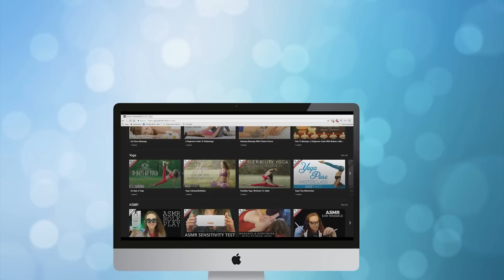5 Easy Yoga Poses for Fast Low Back Pain Relief, Best At Home Stretches with Lindsey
Learn how to stop pain with simple yoga stretches you can do at home or on the go.
♥ Full Course FREE w/ Amazon Prime

5 Easy Yoga Poses for Fast Low Back Pain Relief, Best At Home Stretches with Lindsey

Learn 5 of the best low back pain stretches you can do at home for quick relief!  Lindsey Lashley Samper teaches you how to do each pose and offers  modifications to help you feel the most pain relief.

Lindsey Samper teaches Yoga classes and does personal training in Austin, Texas.

♥ Watch Lindsey's full Pain Relief Course:
FREE w/ Amazon Prime

♥ A NEW YOU! Try Wellness Plus FREE!

Song: Mirage
Album:  Dream Away